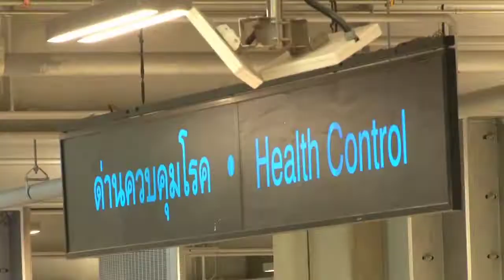นายกฯอังกฤษป่วยโควิดอาการดีขึ้น-ยังอยู่ไอซียู :ข่าวต้นชั่วโมง 10.00 น.(09-04-63)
-นายกฯอังกฤษป่วยโควิดอาการดีขึ้น-ยังอยู่ไอซียู
-"ชินวรณ์"หนุนเยียวยากลุ่มเกษตรกรเดือนละ5พัน
-ส.โรงแรมเหนือรอคำสั่งปิดทำการทั่วปท.